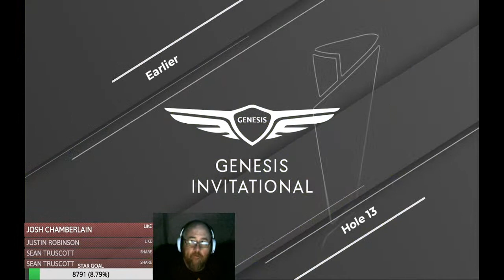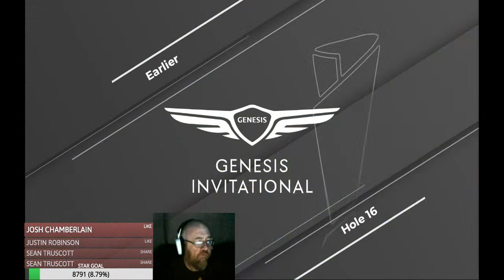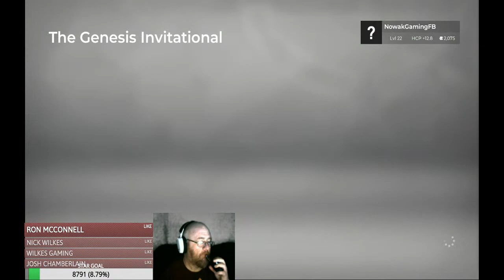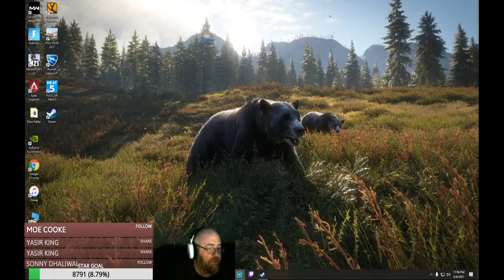ALWAYS BE REAL, NEVER FAKE..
HIGH STRESS GOLFIN WITH BIGRON144. NO SHAVE TILL DIAMOND MULE DEER. STREAMTEAM #92320